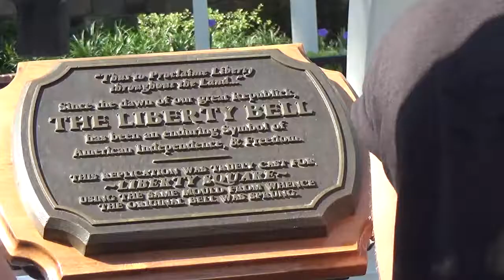Disney's Liberty Bell replica at Disney World Magic Kingdom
Liberty Square is one of six "themed lands" and is exclusive to the Magic Kingdom, a theme park at the Walt Disney World Resort in Lake Buena Vista, Florida. Themed after colonial America, replicas of both the Liberty Bell and Liberty Tree can be seen here. Wikipedia

Theme: Colonial America